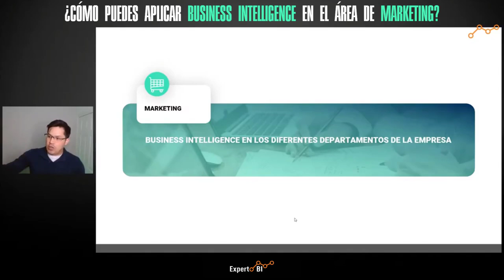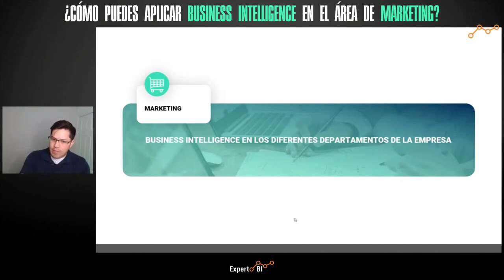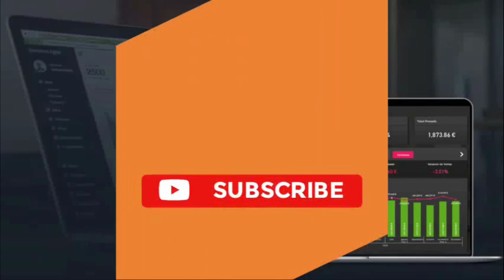¿Cómo puedes Aplicar Business Intelligence en el Área de Marketing?